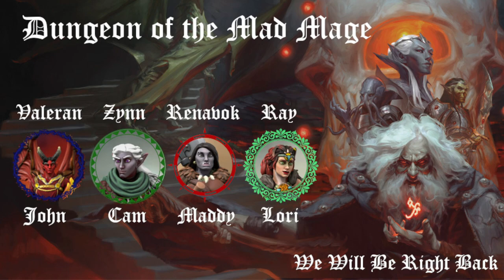Lost Mines and the Mad Mage Ep 47: The Lair Pt 2.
Featured players:
(Zynn) @zekwas2740
(Ray) @Sn0w._.Bubble
(Valeran) John,

Catch me live at for Tarkov, D&D and other gaming content